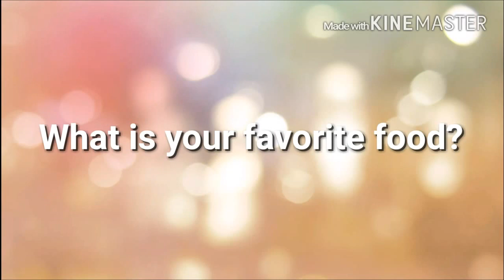I HAVE A GIRLFRIEND?! - Q&A #1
Luis Estrada Raps, back at it again with the awesome videos! Wondering what is going on with in dating life? worry no more . . .